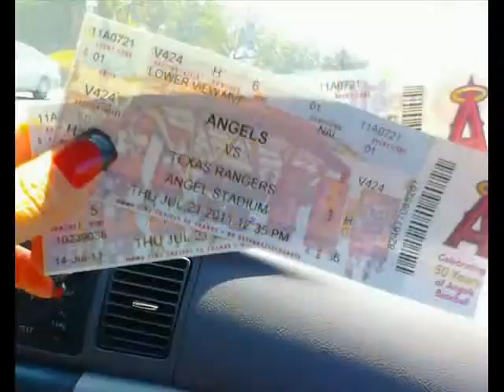at the angels game...lol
at angels stadium